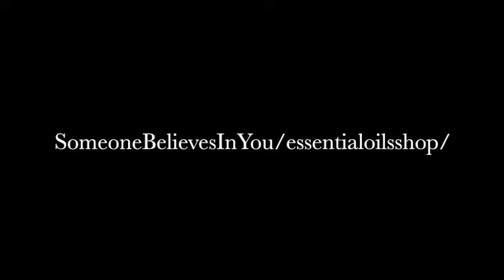An Early Valentines Gift For YOU!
Therapeutic Essential Oil Perfumes & Blends in your choice of bottles. Get $5 OFF until 2/18/18!
Essential Oil Perfumes with a Purpose - Anxiety, Depression, Stability, Security, Self-Worth, & Spirituality